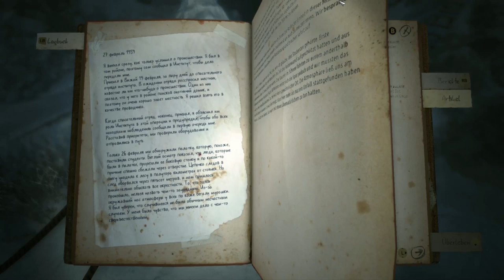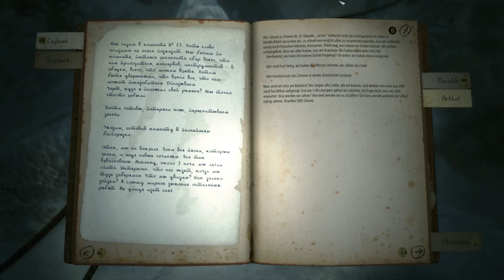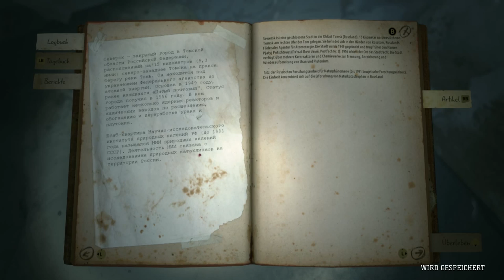Lets watch Kholat #02 Kälte und Dunkelheit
Kauft es euch und unterstützt die Macher